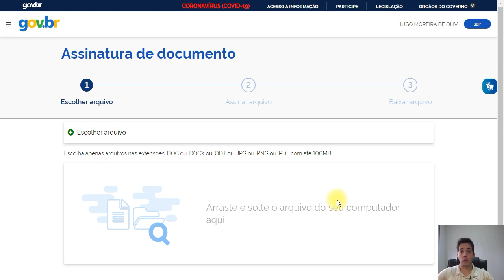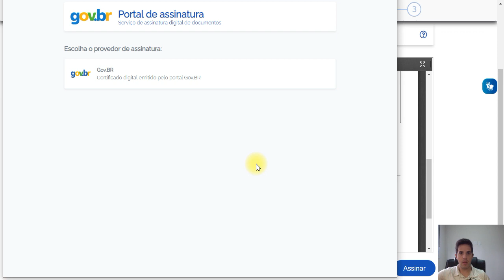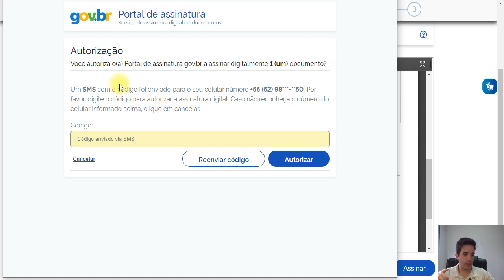Como ASSINAR DOCUMENTO em PDF utilizando o GOV.BR?